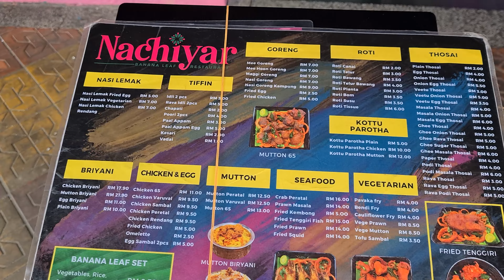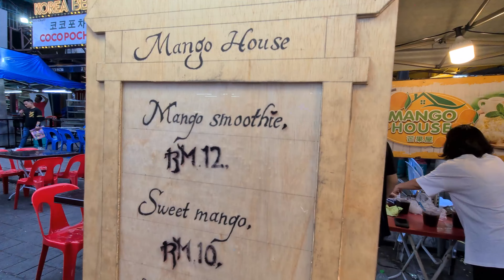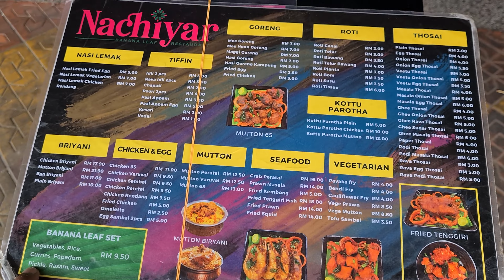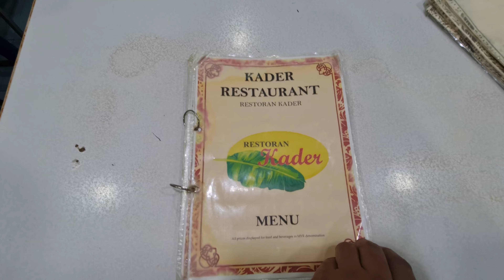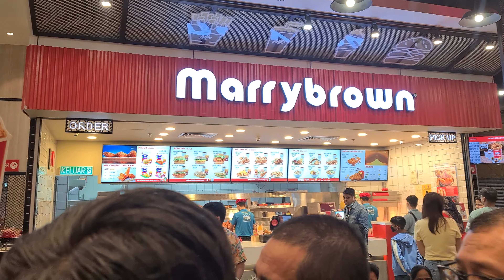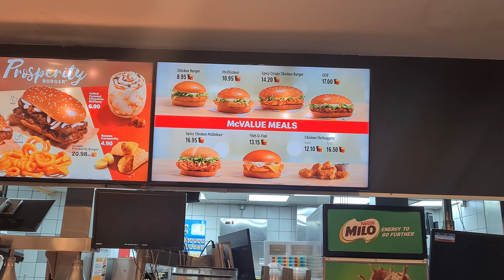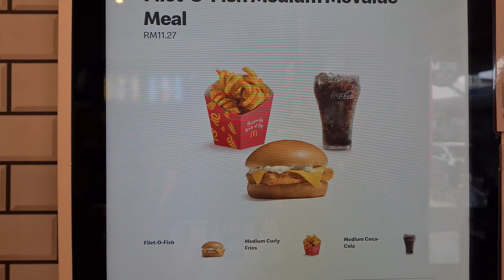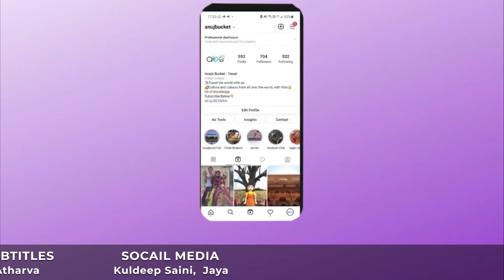Top places to eat in Malaysia for INDIANS | Malaysia Food Guide for Indian | Restaurants and Dishes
Malaysia is a Southeast Asian country & it's known for its beaches, rainforests and mix of Malay, Chinese, Indian and European cultural influences. Kuala Lumpur is home to colonial buildings, busy shopping districts & in this video, we are going to show you top 7 places to eat in Malaysia. We have covered all information related to every place like- timings, prices, locations and many other things. So, watch this video till the end.

00:00 – Introduction
01:28 – #1 Jalan Alor
05:14 – #2 Nachiyar Little India
08:36 – #3 Saravanaa Bhavan
13:10 – #4 Genting Highlands
15:30 – #5 Mcdonald's
18:37 – #6 Kasturi Walk
19:54 – #7 Chinese Buffet
23:46 – Conclusion